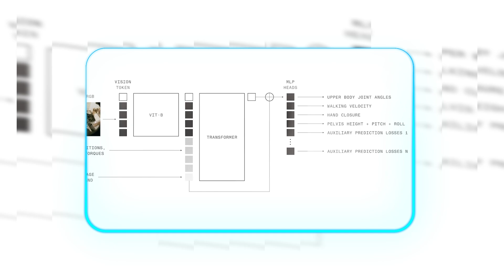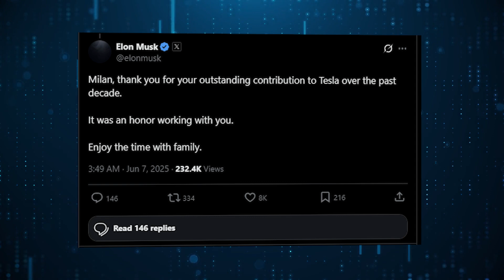Redwood AI and 1X’s NEO Just Set the New Standard for Robotics!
Step into the electrifying world where humanoid robots fight, dance, and solve puzzles faster than humans can blink! Witness the world’s first official robot boxing championship in China—where machines throw 3-point leg strikes and battle with stunning AI strategy. Meet the underdog ‘AI Strategist’ and other bots redefining combat sports. But the robot revolution doesn’t stop there. Watch a military robot quit its job to become a nightclub DJ, see Dennis Hong’s mesmerizing robotic ballet floating on air, and marvel at a Purdue-built robot that solves Rubik’s Cubes in under 0.1 seconds!
From cutting-edge engineering to artistic innovation, this video uncovers how robotics is reshaping our future. Don’t miss exclusive insights on safety challenges, upcoming tournaments, and next-gen humanoid tech from around the world.

0:00 - Introduction: Robot boxing championship & AI marvels
 1:20 - China Humanoid robot boxing rules & highlights from China tournament
 3:10 - Phantom MK1: Military robot’s surprising DJ debut
 4:50 - Robots mimicking elite athletes using AI from CMU & NVIDIA
 6:20 - Purdue’s lightning-fast Rubik’s Cube solving robot
 7:45 - Rainbow Robotics RB-Y1 platform & advanced control systems
 9:00 - Dennis Hong’s floating robotic ballet art installation
 10:15 - U.S. Army’s Porton Man: Next-gen chemical defense testing robot
 11:20 - LimX Dynamics’ TRON1 humanoid robotics research platform
 12:30 - Wrap-up & upcoming robot combat events

What This Video Covers:
✔️ The world’s first official humanoid robot boxing tournament with real AI strategy and strict scoring rules
✔️ Spotlight on ‘AI Strategist’ and other standout robots that dominated the ring
✔️ Phantom MK1 — a military robot turned nightclub DJ and its versatile tech specs
✔️ Advanced humanoid robots imitating elite athlete moves using AI frameworks from CMU & NVIDIA
✔️ Purdue’s record-breaking Rubik’s Cube solving robot with ultra-fast manipulation tech
✔️ South Korea’s Rainbow Robotics RB-Y1 with cutting-edge control systems and developer SDK
✔️ Dennis Hong’s breathtaking helium-powered robotic ballet performance installation
✔️ U.S. Army’s Porton Man robot revolutionizing chemical defense testing with advanced sensors
✔️ LimX Dynamics’ TRON1 — an affordable, modular humanoid robotics research platform
✔️ Upcoming large-scale humanoid combat events and the future of robot capabilities

Why This Video is a Must Watch:

This video isn’t just about robots — it’s about how AI, engineering, and artistry collide to create a new era of technology. Whether you’re a tech enthusiast, a robotics fan, or curious about how machines will change sports and entertainment, this is your front-row seat to the future. The breakthroughs and jaw-dropping feats showcased here push the boundaries of what robots can do today and hint at the limitless possibilities tomorrow. Stay informed, inspired, and amazed.
Love cutting-edge robotics? Drop your favorite robot moment in the comments — which one blew your mind? Let’s talk robots!